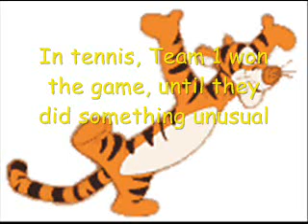Stick Figures Playing Sports Pt. 2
In the second edition of 'Stick Figures Playing Sports', Sidekick (an older brother of the Tomfoolery family) and Tigger guest star alongside the Stick Figures in sports with them like volleyball, tennis and hockey. Meanwhile, what two stick figures do after a game of volleyball ends up on the news

I finished making this animation on Friday 27th March 2009 with Pivot 3.0 Beta